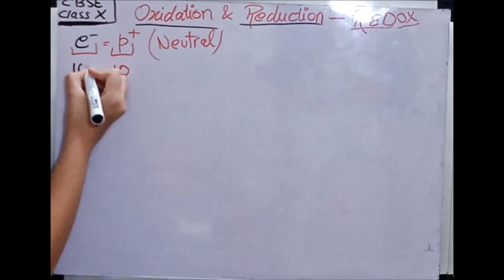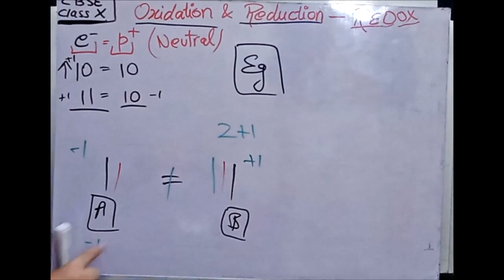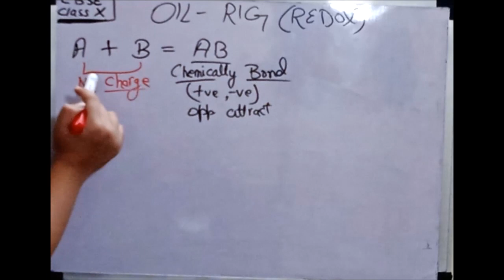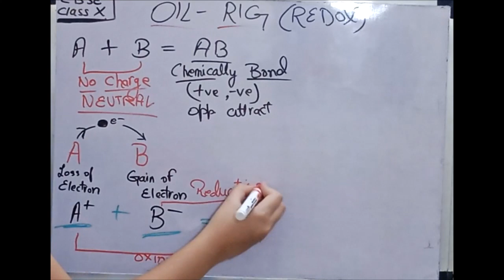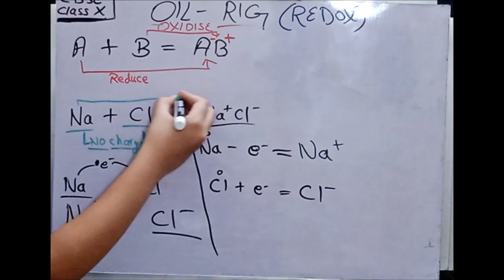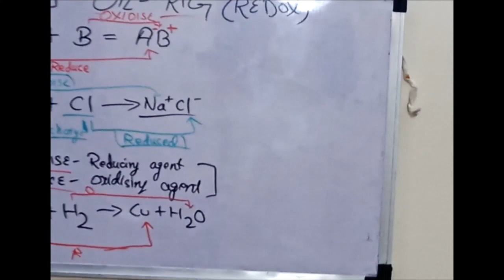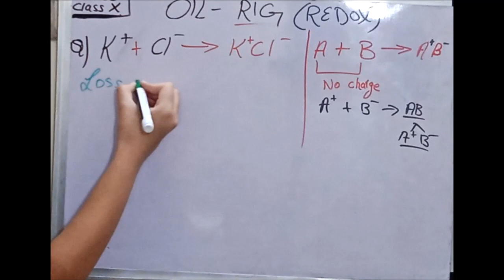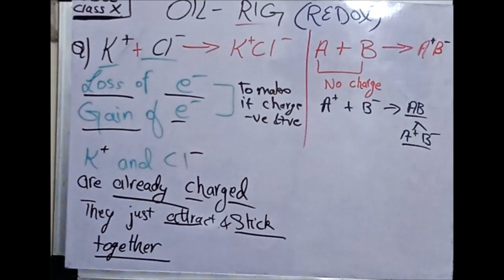CLASS10 | CBSE CHEMICAL REACTIONS AND EQUATIONS PART 6 OXIDATION AND REDUCTION |SESSION 2023-24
Hello guys!
WELCOME TO THE NEW ACADEMIC SESSION
I KNOW YOU CAN ACE YOUR EXAM,  YOU JUST NEED LITTLE SUPPORT WHICH I AM HERE TO GIVE.
CLASS 10 IS A VERY IMPORTANT CLASS.
I WOULD TRY MY BEST TO PROVIDE YOU WITH BEST EDUCATION.